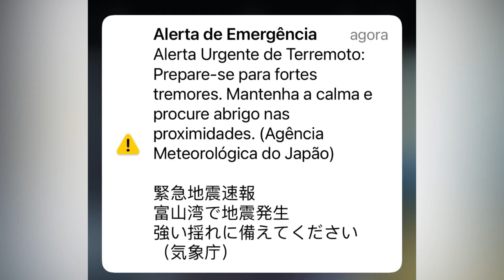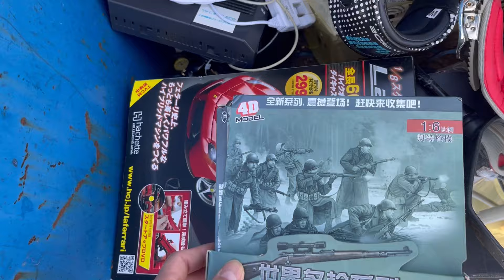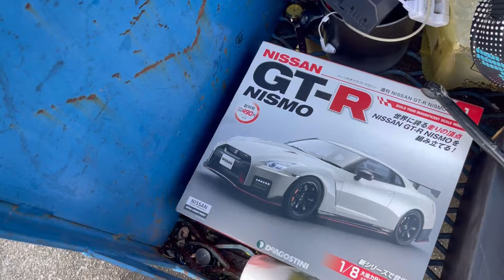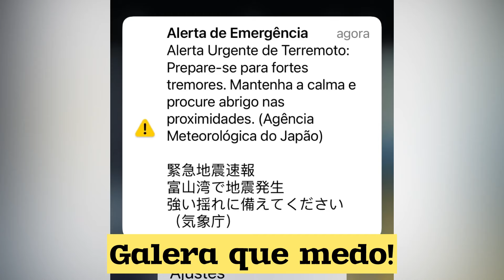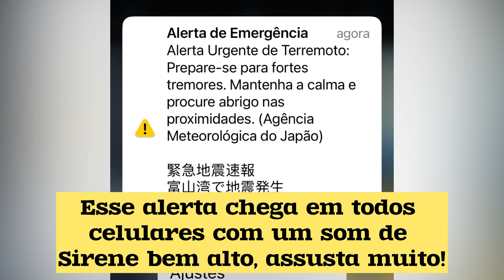O QUE O JAPONÊS JOGA NO LIXO? 🇯🇵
Mais um vídeo do lixo diretamente do Japão!
Não tinha muita coisa, acho que devido ao horário, tive que fazer o vídeo mais cedo porque tinha que trabalhar, enfim, espero que gostem!

A cultura japonesa e a facilidade de comprar qualquer coisa permite que eles joguem fora mesmo estando funcionando, totalmente ao contrário do nosso povo brasileiro, esse lixo aqui faria muitas famílias muito feliz.

O lixo rico, ou "gomi yutai", é uma questão cada vez mais importante no Japão. Esse termo se refere aos resíduos gerados por pessoas com alto poder aquisitivo, incluindo móveis, eletrônicos, roupas, sapatos e outros itens que ainda estão em bom estado, mas que são descartados por seus proprietários.

Esse tipo de lixo é muitas vezes deixado na rua para ser coletado pelos serviços de limpeza pública, e pode acabar sendo comprado por colecionadores ou recicladores. No entanto, o descarte incorreto de lixo rico pode levar a problemas ambientais, incluindo a poluição do solo e da água.

Para combater esse problema, muitas cidades japonesas têm implementado programas de coleta seletiva específicos para lixo rico. Esses programas permitem que os moradores coloquem esses itens em um local específico para serem coletados e reciclados adequadamente.

🗑️ E hoje dando continuação em mais um vídeo sobre o lixo, conseguimos achar alguns itens de valor, pode não ser para os japoneses, mas para muitas pessoas isso seria uma grande felicidade! 🎵

💹 Dependendo das visualizações, vai ter mais episódios, vamos procurar algo bem mais valioso que os achados de hoje! …..

🚨 Nesse lixo já achei muita coisa de valor, PlayStation, aparelho de som, bicicleta e muitos móveis e eletrônicos!

⛔️ Lembrando que, seguindo as regras do Japão, é proibido você pegar algo que seja descartado, por mais que seja algo de valor, mas para mostrar para vocês que eles jogam por desapego, tive que pegar para testar!

🚨 O MAIS VISTO 🎮
VEJA O QUE O JAPONÊS JOGA NO LIXO DO JAPÃO • VOCÊ PEGARIA? CADÊ O PLAYSTATION? PT 5

🔴 VEJA O QUE O JAPONÊS JOGA NO LIXO DO JAPÃO • VOCÊ PEGARIA? CADÊ O PLAYSTATION? PT 6

🔴 VEJA O QUE O JAPONÊS JOGA NO LIXO DO JAPÃO! VOCÊ PEGARIA? CADE O PLAYSTATION PT 3

🔴 🗑️ VEJA O QUE O JAPONÊS JOGA NO LIXO DO JAPÃO - VOCÊ PEGARIA? CADÊ O PLAYSTATION PT4

As Gambiarra que usei⁣
📱 IPHONE
📷 GOPRO HERO 9
🚲 BIKE

🔴 Vejam também

Até o próximo vídeo, 𝐁𝐲𝐞 𝐁𝐲𝐞 👋 ⁣